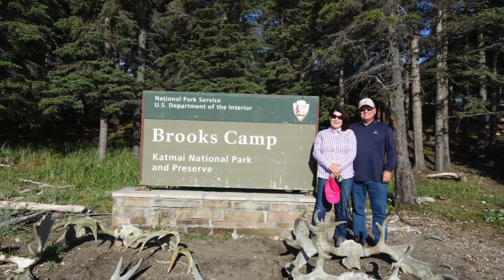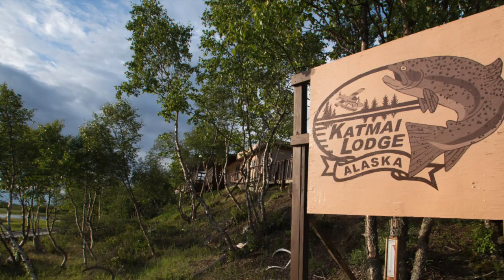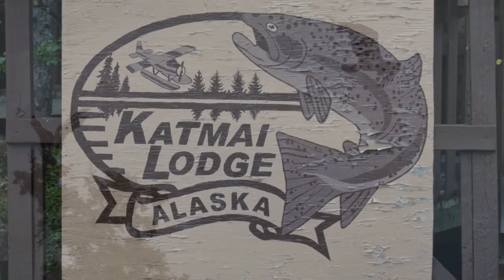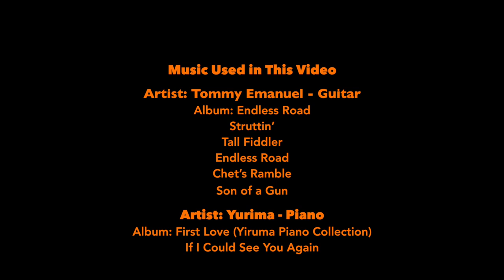Katmai Fishing Lodge, Alaska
Fishing at Katmai Lodge, Alaska with Pete Gray of the San Diego  Radio Fishing Talk Show, "Let's Talk Hookup."  An amazing few days in the Alaskan wilderness.